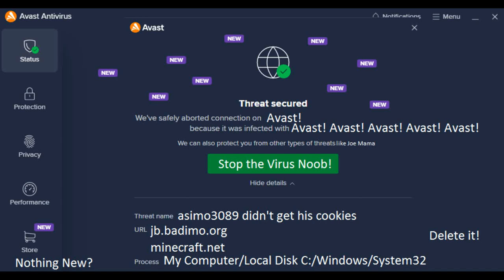[VOLUME WARNING!] Getting a Virus be like.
In my old days, I will get scared with the threat sound. I have used Avast! for almost nearly 2 decades.

to protect you from those evil viruses!